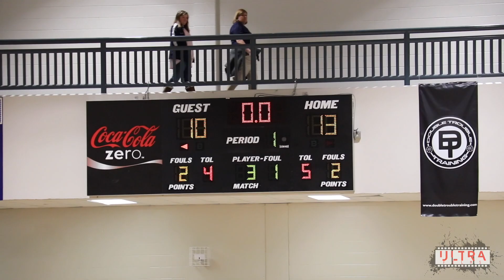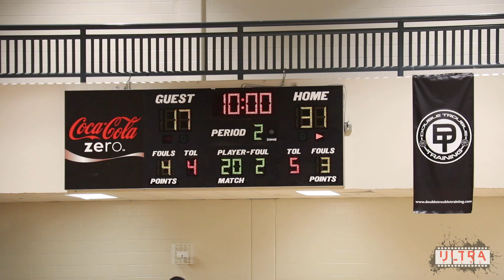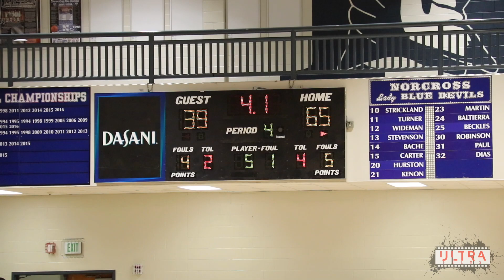UNSEEN FOOTAGE OF Brandon Boston JR Year!! | BLOWS TEAM OUT